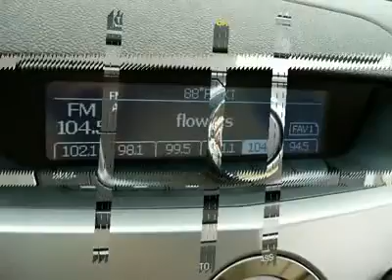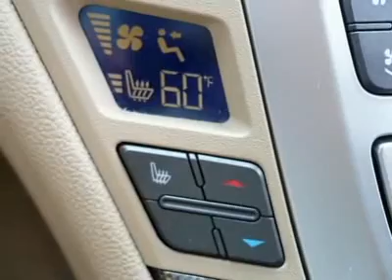2008 CADILLAC CTS Cherry Hill, NJ 41151A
2008 CADILLAC CTS Cherry Hill, NJ
Stock# 41151A
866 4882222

Pick up this Black Cherry 2008 Cadillac CTS, available today. Featuring Automatic transmission, it has 53332 miles. This could be the one you've been searching for.